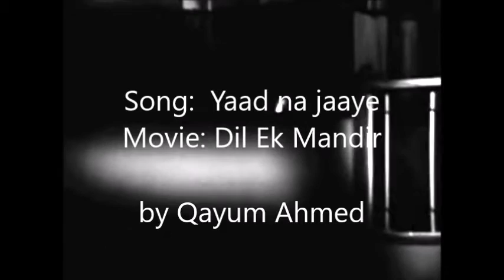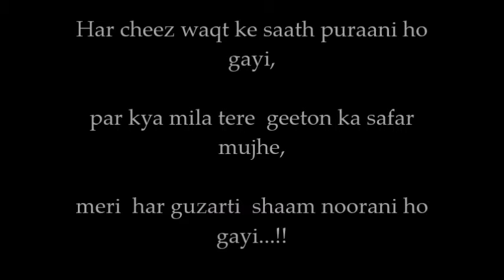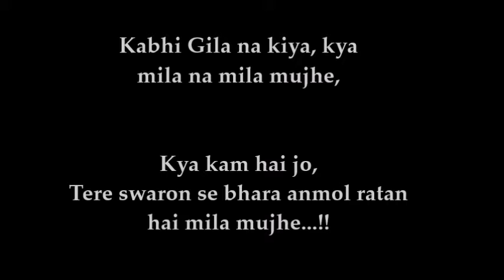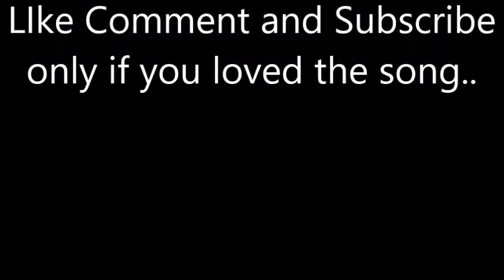Yaad Na Jaaye by Qayum Ahmed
Mr. Qayum enjoys to sing and relish the songs of Rafi sahab the same way as he used to in his childhood days..!!  His songs are here to enjoy and feel his passion for the legend...!